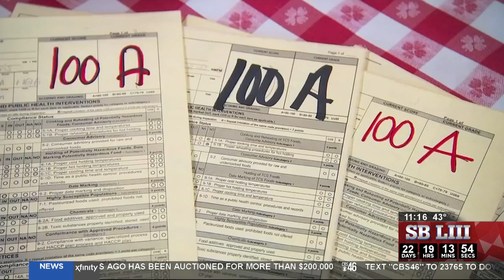Restaurant Report Card: Boston Market scores 50 'U', Slope's BBQ wins the Golden Spatula Award